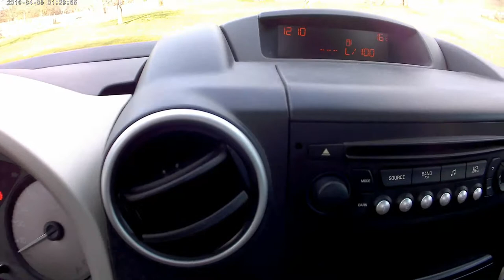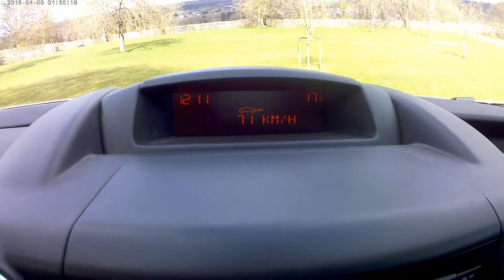Présentation Peugeot Partner